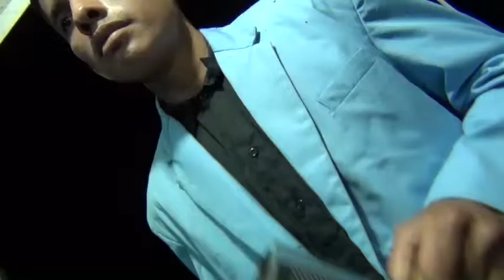AGRUPACION MUSICAL LUZ Y VIDA ALGO ESTA CAYENDO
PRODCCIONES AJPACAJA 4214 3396